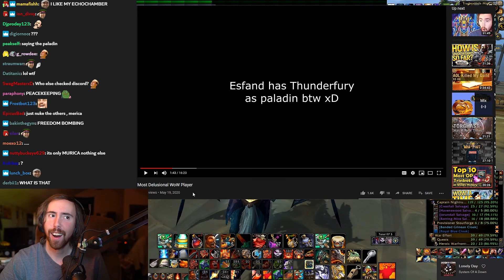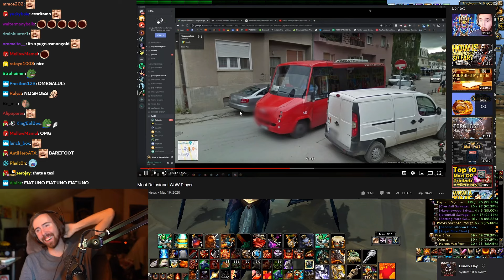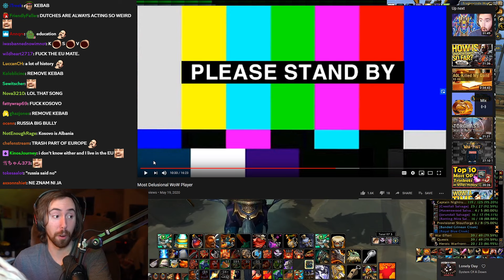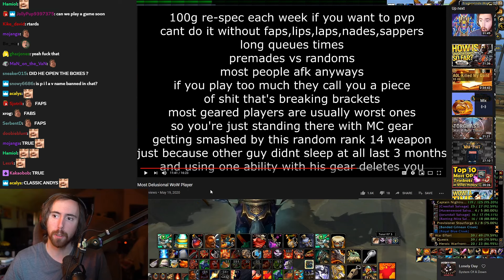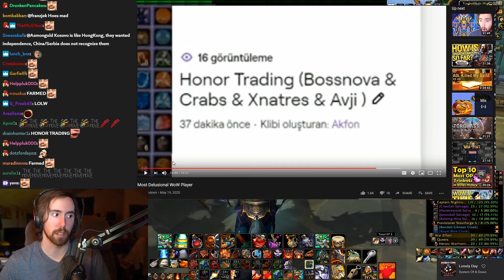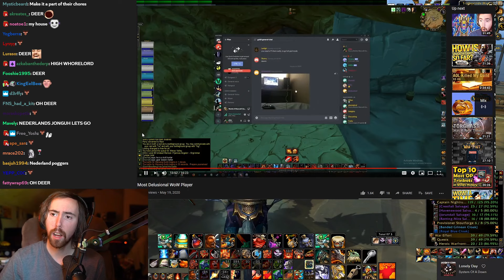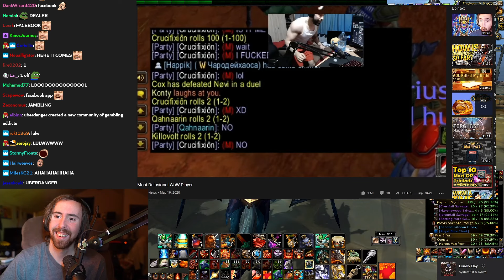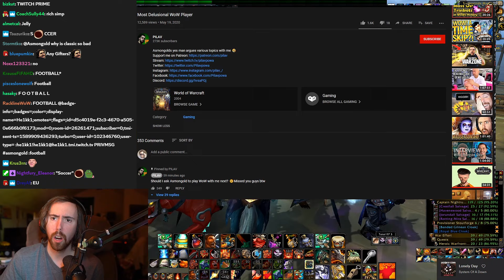A͏s͏mongold Reacts To The "Most Delusional WoW Player" | By PILAV (ft. Mcconnell)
Asmongold watches PILAV latest video and finds out a special guest has joined him in Classic WoW, Mcconnell!...